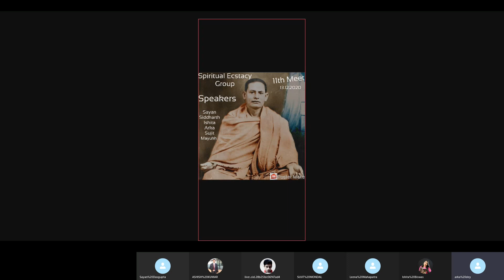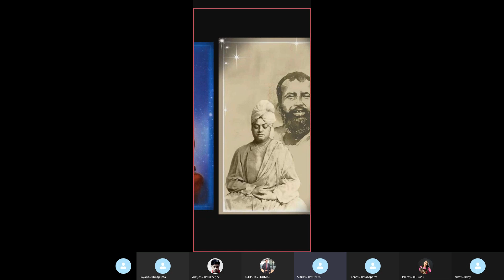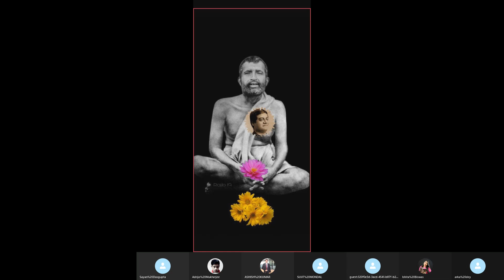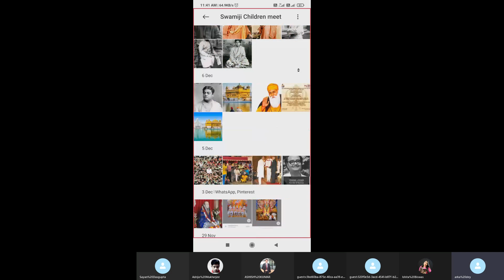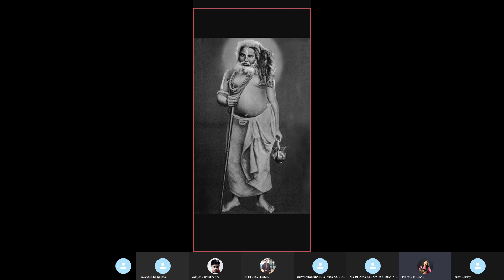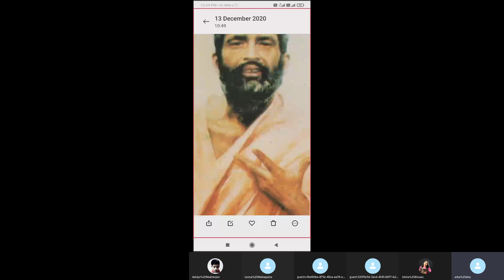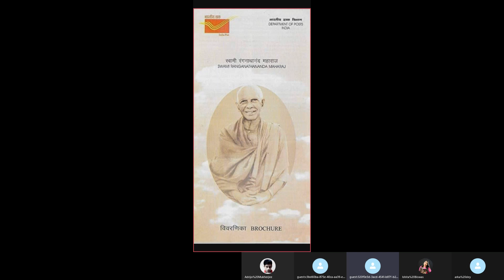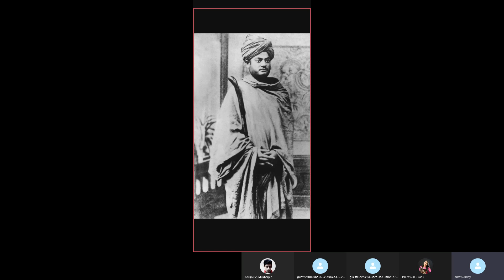11th Meet | Satsang | (13th December, 2020)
Time ⌚ Stamps for all speakers :

1. Arka - Life of Swami Vivekananda -   00:01:38

2. Sujit - Sri Ramakrishna - 00:11:13

3. Sayan - Swamiji on Sri Ramakrishna - 00:21:57

4. Siddharth - 00:29:56

5. Ishita - Holy Mother's Life - 00:37:16

Ishita's life story on how she came into The Ramakrishna Movement - 00:47:25

6. Arka - Life of Swami Premananda ji ( Direct Disciple of Sri Ramakrishna) - 00:56:47

7.Maukh - Swami Ranganathananda ji's teachings.. - 01:09:03

Welcome 🎉 our new speaker Sujit. Thanks to all the lovely speakers. Thank you audience for listening to us and supporting us. 🥰

Thank you to all the lovely speakers today. Thank you all the audience for being patient with us and supporting this meeting for a huge cause.

Audio credits : to respective speakers

Image credits : to all the respective photographers and artists who created this image.